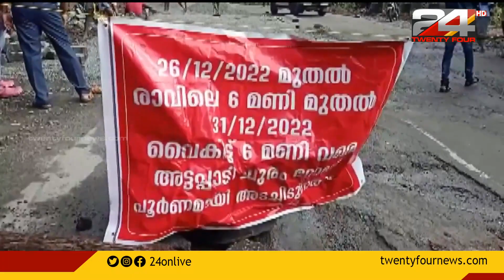അട്ടപ്പാടി ചുരം റോഡിലൂടെയുള്ള ഗതാഗതം പൂർണമായും നിർത്തിവെച്ചു